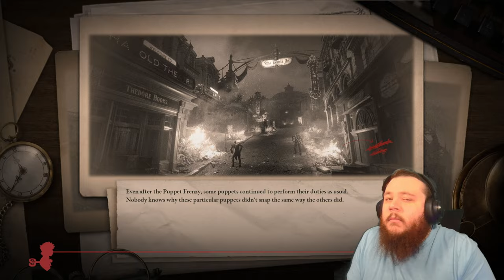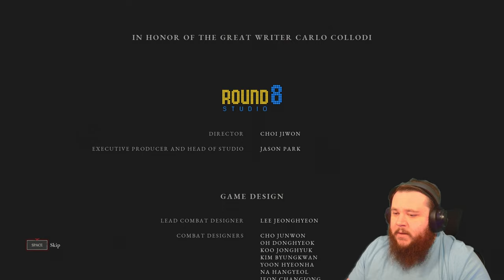One...Last...Lie! - Lies of P (Finale)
This was a long one, wrapped up Lies of P in this episode and man what a great story this was! Let's watch together as our journey of lies and truth comes to an end!